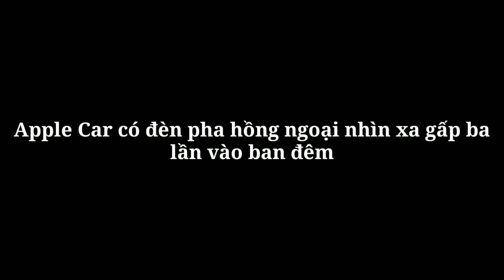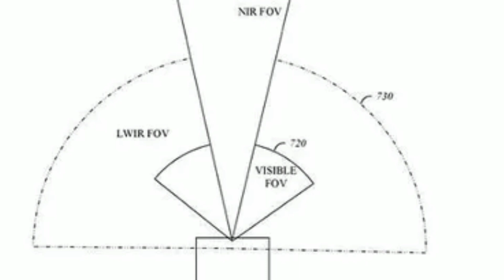Apple Car có đèn pha hồng ngoại nhìn xa gấp ba lần vào ban đêm_360 Xe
360 Xe_Bằng sáng chế mới của Apple đã hé lộ những thông tin thú vị về Apple Car được đồn đoán từ lâu. Chiếc ô tô của nhà Táo có thể sẽ sử dụng đèn pha hồng ngoại giúp nhìn thấy rõ gấp 3 lần vào ban đêm.